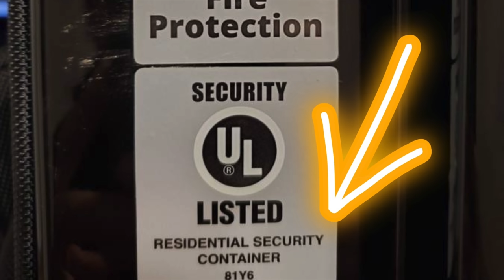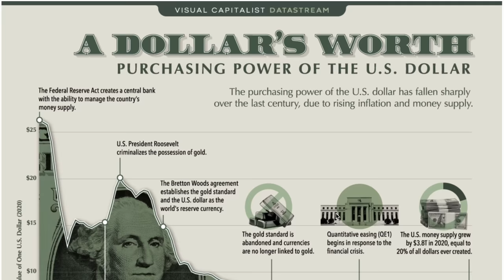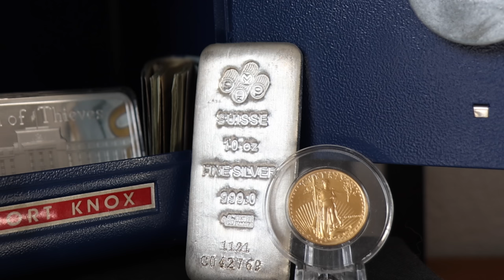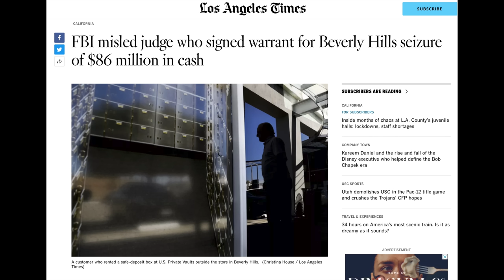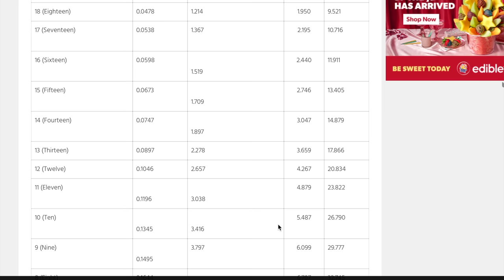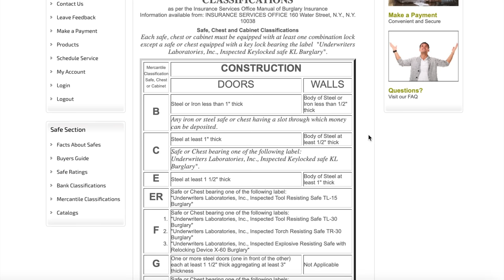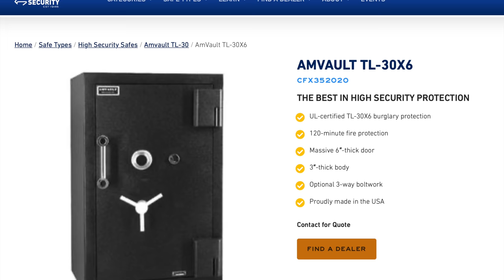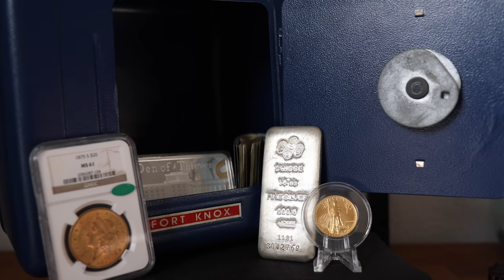Safes to Keep Your Gold & Silver...Well...Safe?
What safes should you use to protect your valuables when storing them within your home? I have some recommendations for where to start when it comes to the best burglary home safes. Check the links below for a few items discussed in the video.

I stack silver and gold to hedge against our debt-fueled, fiat currency-based economy that I am convinced is in severe trouble. Consider stacking silver and gold yourself to help you build and preserve wealth.

High quality locks
Emtek Smart Lock

Emtek Deadbolt

Mailing:
Campbells

Items I use:
Capsules for Silver Eagles

Capsules for Gold Eagles and Gold Buffalos

Capsules for Gold Maples and Britannias

Plastic coin flips

Clear coin display easel

Jewel lupe

Small Scale

Cotton gloves

My camera set up:

100mm Macro lens

Topics Discussed: best home safe for gold and silver,precious metals,silver bullion,best safe,best safes,gold,gold bars,gold coins,bullion,silver,silver coins,gold bullion,platinum,secure,investment,gold stacking,silver stacking,safe,security,storing gold,storing silver,safe for gold and silver,storing gold and silver at home,best safe for precious metals,should you store gold at home,tl-15 safe,tl-30 safe,burglary safe,best safe for gold coins,storing gold bullion, can gold be insured,can i insure my gold,gold stacking,keeping gold at home,gold vault,precious metals storage